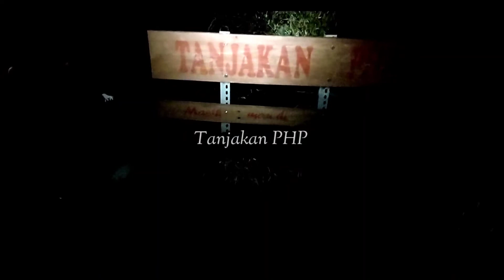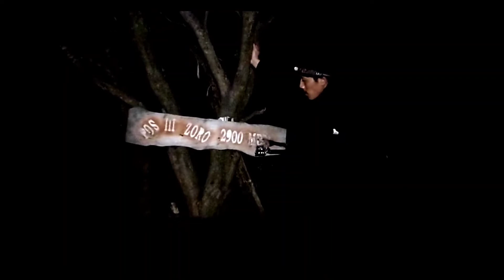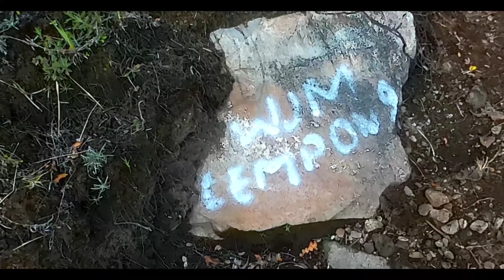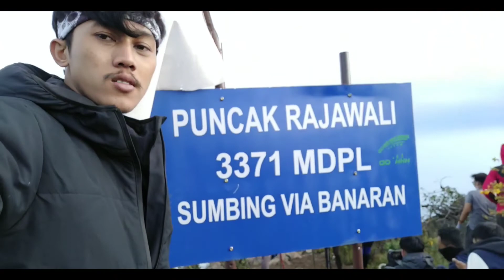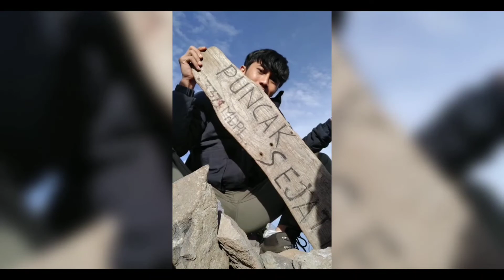Pendakian Gunung Sumbing Via Bowongso Bagian ke-2 || Seleksi Alam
Ini adalah bagian ke-2 dari video Pendakian Gunung Sumbing Via Bowongso yang sebelumnya saya upload, dalam video ini saya akan berbagi pengalaman saya saat melakukan summit attack menuju puncak sejati dan puncak Rajawali, penasaran bagaimana keseruannya silahkan simak video ini sampai selesai, dan untuk teman-teman yang belum menonton video dibagian pertama, saya sarankan untuk menontonnya terlebih dahulu,
Terima kasih.

Berikut saya lampirkan biaya yang saya keluarkan untuk pendakian gunung sumbing ini:
Tiket bis berangkat: 130k
Rumah - Pool: 25k
Terminal - Basecamp PP: 70k
Simaksi: 25k
Ojek PP: 50k
Tiket bis pulang: 150k
Agen - Rumah: 20k
Total: 470k

Alat yang saya gunakan untuk dokumentasi:
- Vivo S1 Pro
- B-Pro 5 alpha edition mark 3 S

Editing:
- Kinemaster
- Canva
- Google Photo
- Pixellab